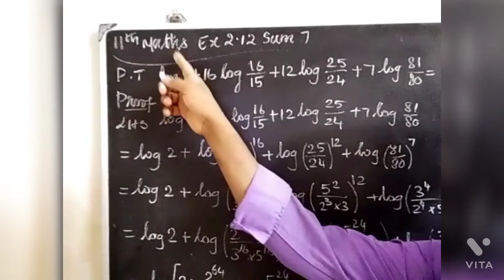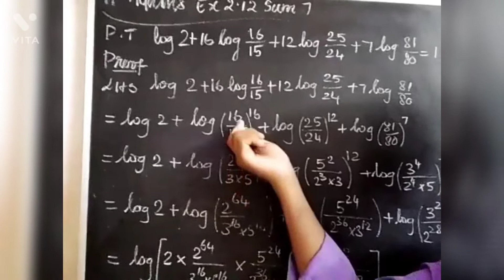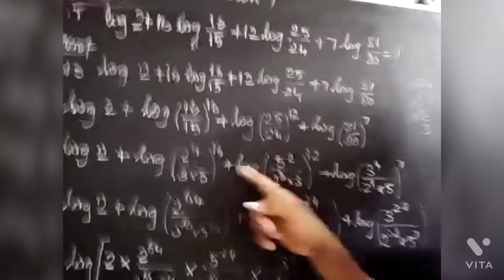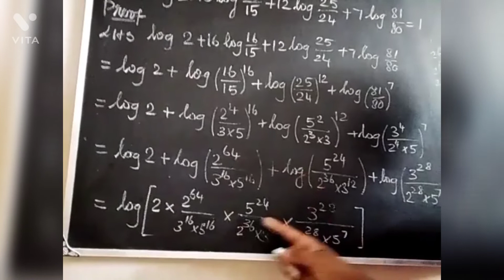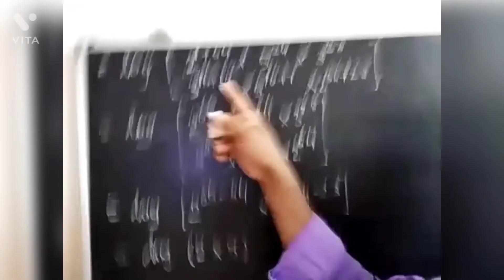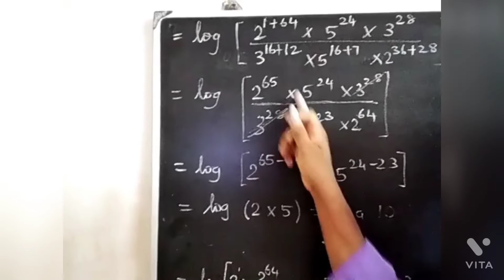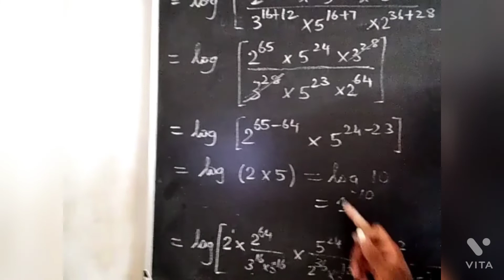CLASS 11 MATHS BASIC ALGEBRA EXERCISE 2.12 SUM.NO.7 EXPLAINED IN TAMIL FOR ENGLISH MEDIUM STUDENTS